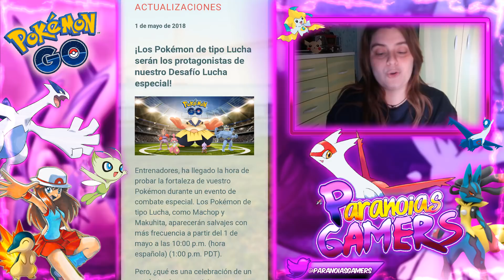NUEVO EVENTO LUCHA! HABRÁ SHINY?! COMBATES Y RAID CON RECOMPENSAS ESPECIALES EN POKÉMON GO!